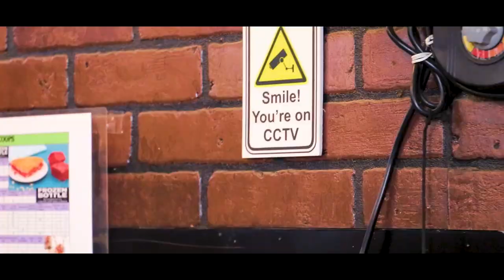THE HARDEST RACE IN INDIA part 2 - Red Bull ace of dirt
• Follow Ocean's On Social Media Handles •